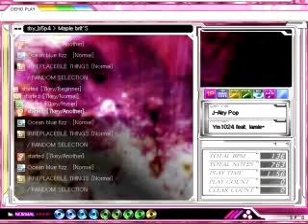Ym1024 feat. lamie* - started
BOF 2010
Team Maple brit'S